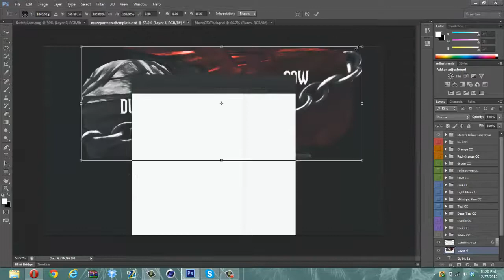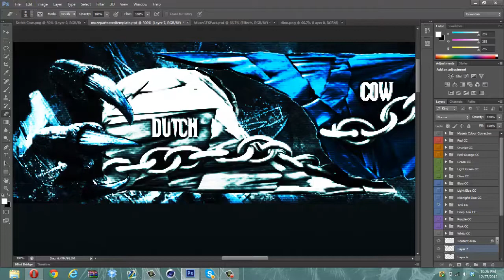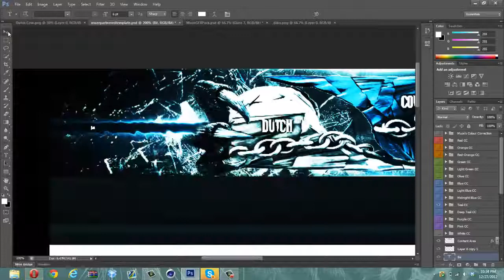"Dutch Cow" by NoZ Muze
My entry for the Dutch Cow contest hope i place! (: I know the song isnt really for speedarts but i like it alot :P